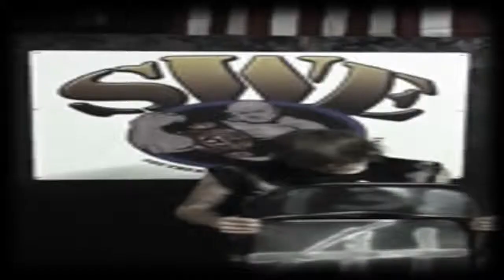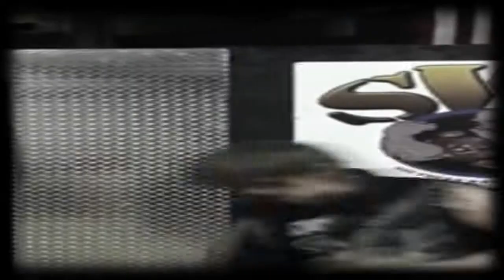The Nobodies MV - Andrew Hunter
Song: The Nobodies - Marilyn Manson

A little video to tide things over till I finish the new tron. Big Marilyn Manson fan and love this song, I got the idea from a video of the Columbine Shooting when I was researching information for a speech.